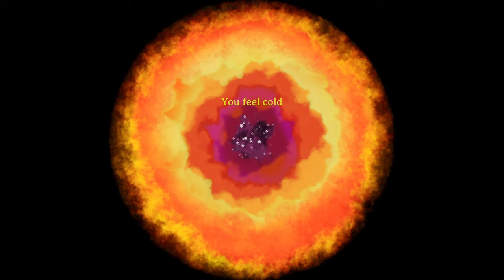VALHEIM MP || Exploring Plains & Swamp for Black Metal & Iron [QUEENBEE]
Valheim MP|| Exploring Plains & Swamp for Black Metal & Iron!! Welcome to my Valheim Gameplay.  We continue valheim coop journey with our Valheim discord community aiming to build a viking village together.  We use our swamp key to explore the swamp crypts mine some iron scrap and get bashed up by Fulings in the Valheim Plains.

Valheim is A brutal procedurally generated open world crafting survival game, Valheim is worth buying and can be played as single player, co-op, PVP and PVE with up to 10 players. exploration and survival game for 1-10 players.With overwhelmingly positive reviews Valheim is Steams No 1 selling game in its first week.  Steeped in mythology and viking law and culture. Buy Valheim and battle, build, and conquer your way to a saga worth Odin’s patronage and earn your seat at Valhalla.